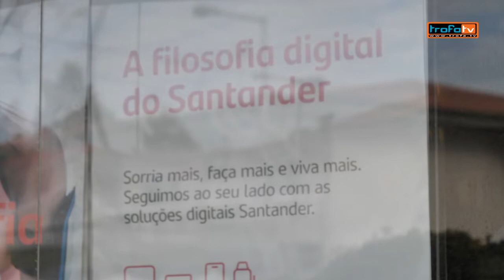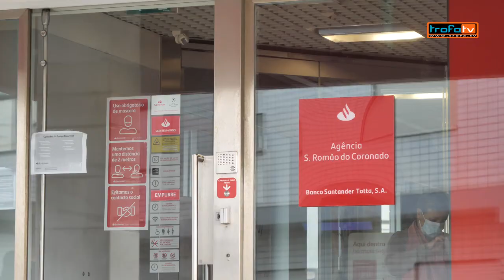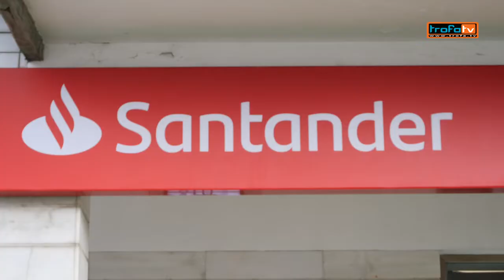População manifesta-se contra encerramento de banco em S.Romão do Coronado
População manifesta-se contra encerramento de banco
Vila do Coronado fica sem dependências bancárias